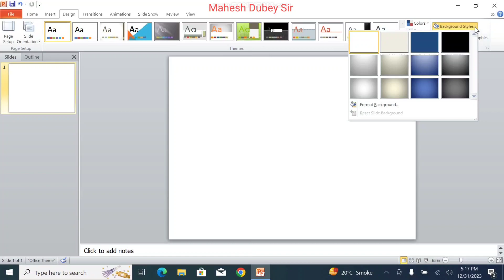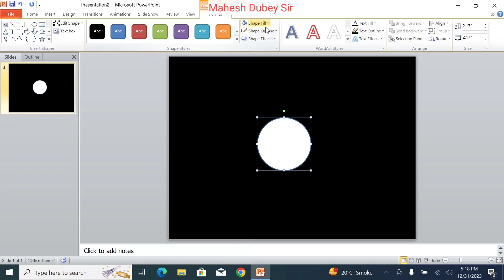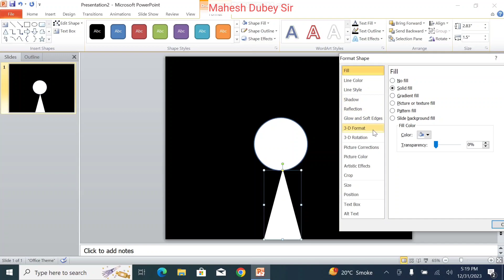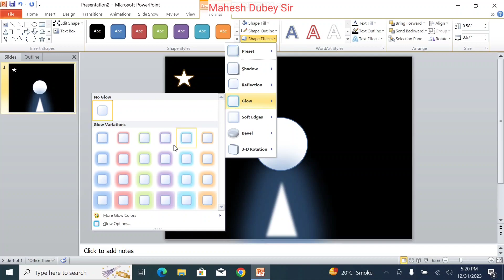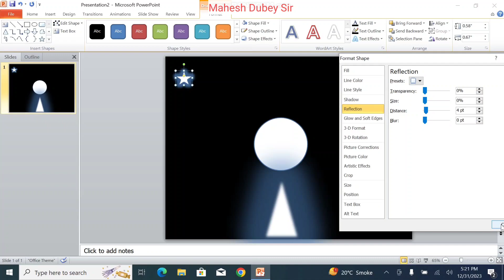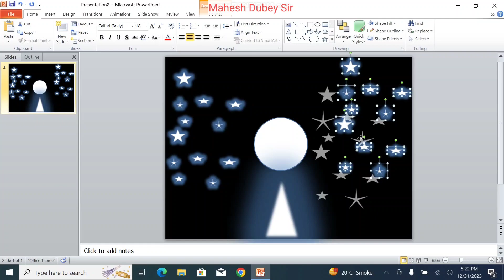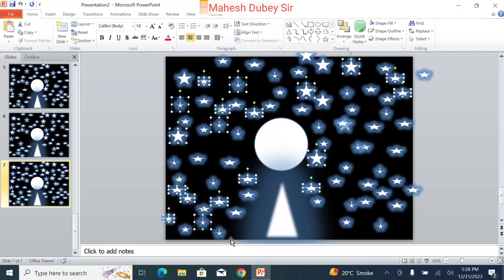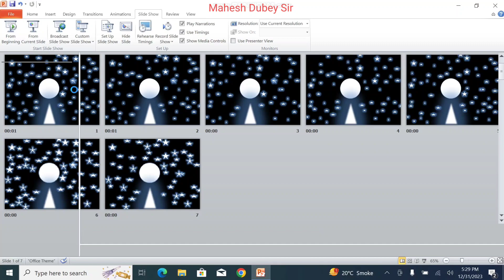PowerPoint animation in Hindi | PowerPoint animation video | star animation video in PowerPoint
PowerPoint animation video kaise banate hain PowerPoint animation video mein kaise animation incluid karte hain Bina animation ke PowerPoint presentation kaise banaen PowerPoint presentation mein star ko kaise display Karen Power Point animation mein kis tarah se bahut hi aasani ke sath star display Karen Chand aur Tara PowerPoint mein kaise banaen star aur Chand Ko kaise banaen power point mein